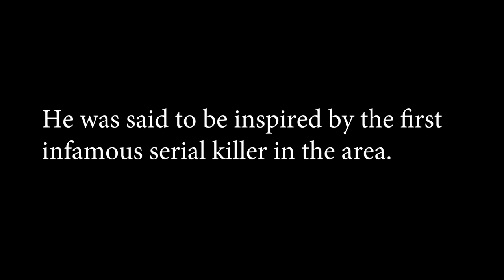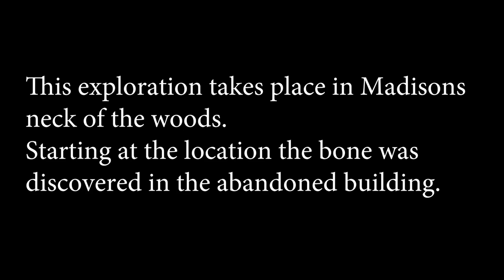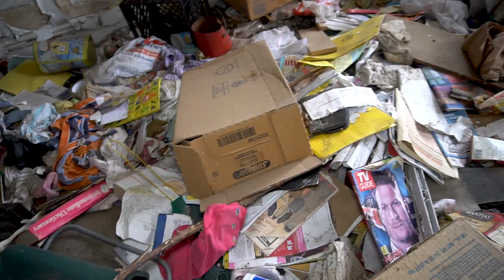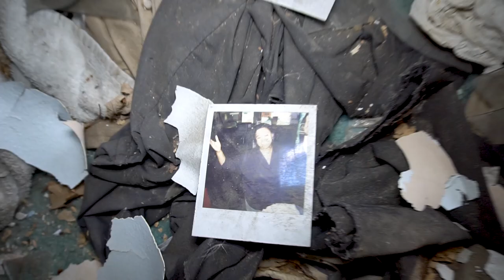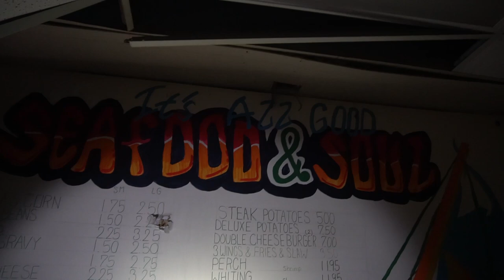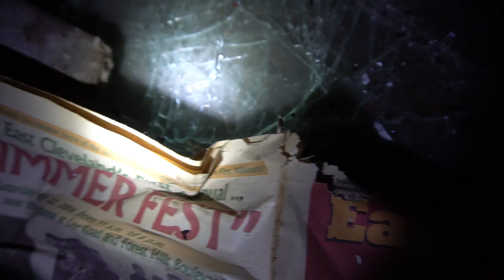Warning! Worst Abandoned Neighborhood (Urban Exploration Gone Wrong)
**Warning**  A dog's body was found covered up and some might be disturbed by this discovery.  The explore takes place in neighborhood of Elderwood & Chapman Ave. that was abandoned sometime in the 1990's.  A huge fire destroyed many of the buildings and houses in the once thriving neighborhood in East Cleveland, Ohio.  Very little is known as to why they left.  Well one by one people left this area, causing almost 4 city blocks of abandonment.  Abandoned houses, buildings, and stores left to decay.  People leaving this area made it abandoned, but one man made this area to be creepy and unsettling.   Sometime in July of 2013, police responded to complaints of a foul odor coming from an apartment garage leased to Madison.  Police discovered a decomposing body, and the following day they discovered 2 more (all women).  Madison stashed the body of one woman in his garage, one in some bushes, and another in the basement of an abandoned house in the area.  A week later a volunteer found a human bone inside an abandoned building on Elderwood.   On May 5, 2016 the jury found Madison guilty, and would receive the death penalty in June of 2016.  The bone was found on Elderwood  this will be my starting point for this urban exploration.  I will branch off from there into an abandoned building, and end the exploration at an abandoned corner store.  In between this urban exploration I discovered a dog's body covered up with newspaper.  I'm not saying its related to Madison, but obviously people use this place for weird reasons.  The dog also had a towel wrapped around its neck.  I found this to be very strange and creepy af.  To me the dog looked to be abandoned and dumped off in the area.  I slowed the footage down so you can get a good look.  Let me know what you think happened to this dog and why is that towel around its neck.   I included more information on serial killer Michael Madison & the abandoned neighborhood (Elderwood) with before and after photos.  This is without a doubt one of the creepiest abandoned neighborhoods ever.

Follow me on TopBuzz